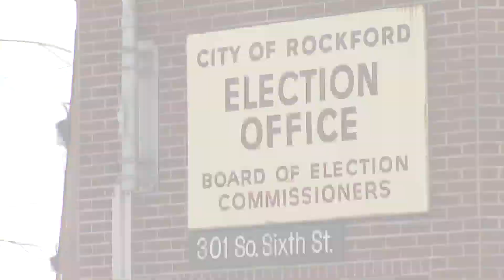Early voting for Winnebago County spring elections begin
Winnebago County residents can now make their voices heard in local elections happening this spring.